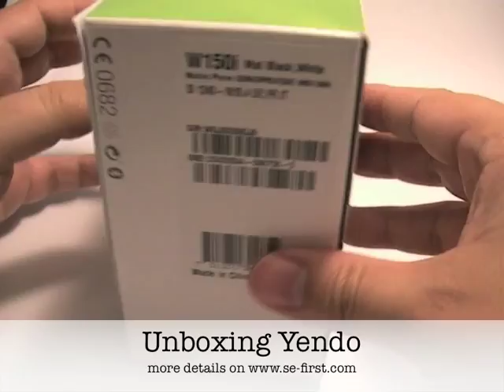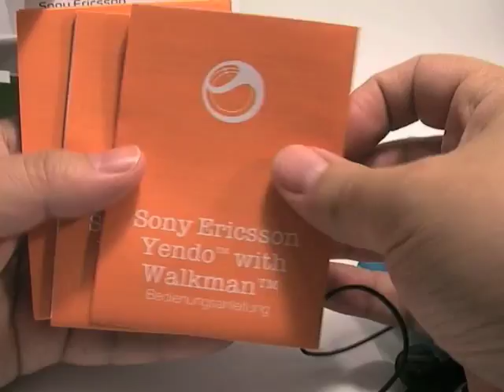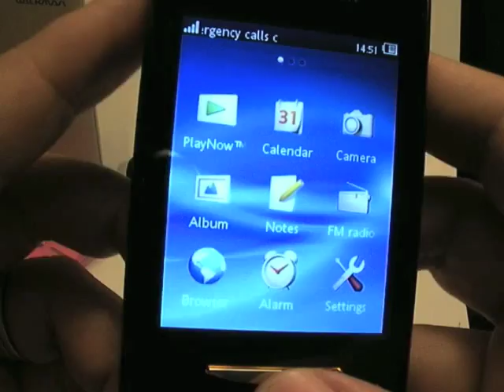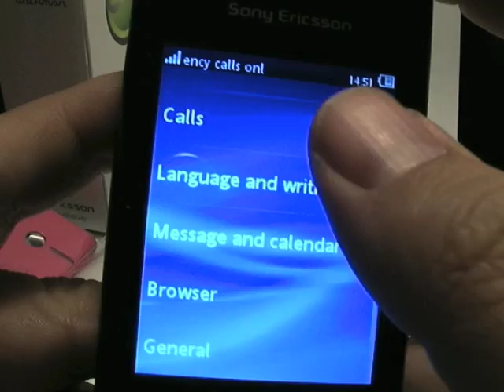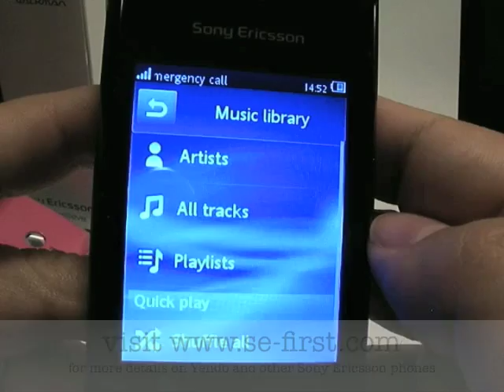Sony Ericsson Yendo Unboxing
See Sony Ericsson's latest Walkman phone Yendo getting unboxed, incl. a short hands on session. See se-first.com for more details.

Das Xperia X8 im Unboxing video.